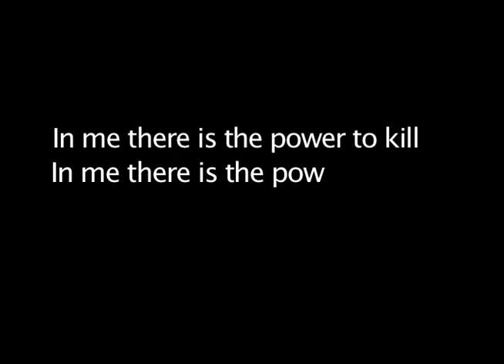The Power to Heal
Sample: Leah Chishugi

Summer footage to while away winter days. Filmed mostly at UBC; shots also taken downtown, at Origins, on the North Shore. Thanks to everyone who held a camera for me; you are a large and diverse group of people.
This was a pretty good summer for me, as an athlete, and specifically as a traceur. For the first time in my life I had the self-discipline to stick with a regular weight-training program; I feel like a transformed person as a result. And since Origins opened and I started training there regularly, my level for parkour has gone up like a rocket (along with pretty much everyone else in PKBC; that gym has done wonders for us). I'm starting to do things outside again that were at my very limit before I broke my leg, and in particular, my bar work is about a million times better than it was last spring.
From here, my goals are to just keep getting stronger, and to start working on my mental game. By this point I have a fairly solid technical foundation; If I want to keep improving, I need to start venturing out of my comfort zone.